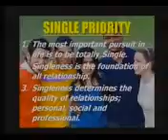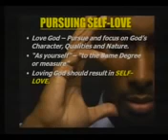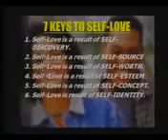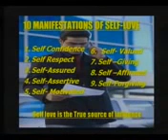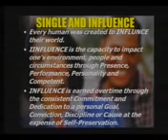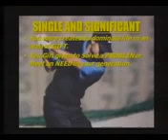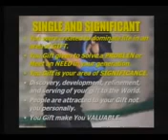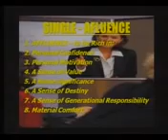Keys to Self Love Myles Munroe YouTube